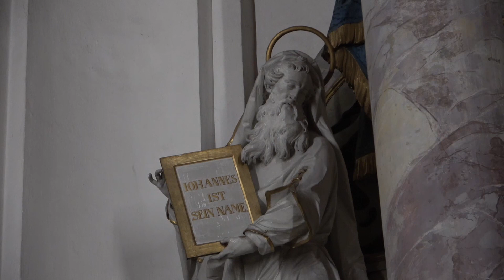PG Schongau Adventskalender 2023 - 10. Dezember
Adventskalender 2023 der Kath. Pfarreiengemeinschaft Schongau

10. Dezember